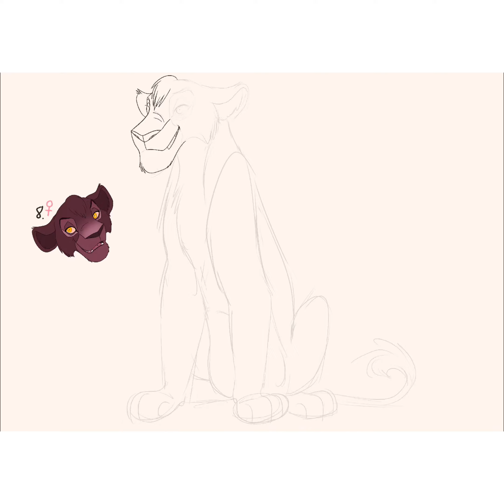Kovu Inspired No.8